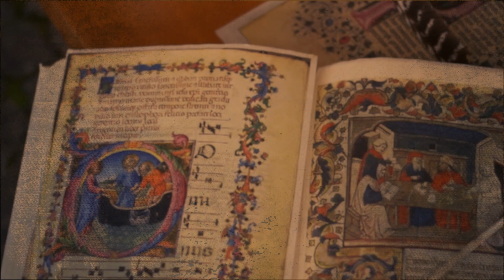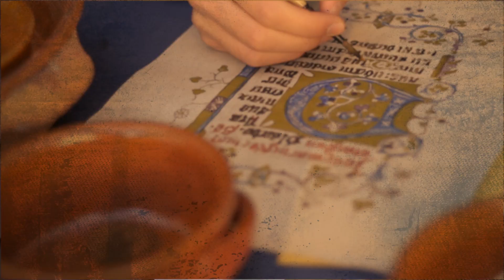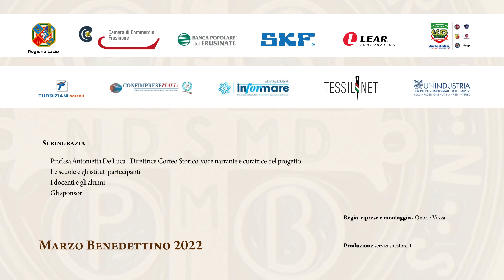IIS SAN BENEDETTO "Made in Italy" - Cassino - Fili di seta in abili mani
Marzo Benedettino 2022 - Fiera del Santo Patrono
Da San Benedetto... Verso le stelle